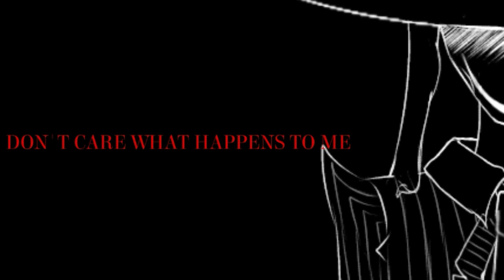◻CH4INSAWW◻ || Animation meme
Primeira vez que eu faço um vídeo pra vocês que não seja Gacha, eu ia trazer essa versão de gacha né, mas, eu quiz desenhar porque eu não me espresava muito bem ._.

☁Música - Chainsaww (Siouxxie)

🌟Meme Original do Nircell

💬Apps Usados💬

❄IbisPaint x

🍃AlightMotion

⭐Personagem/Character

◻ Edward ( Criature )

Era pra ele ter o cabelo um pouco mais escuro, mas, como o cabelo era o diferencial eu acabei deixando ele mais claro, só que eu exagerei 🌚